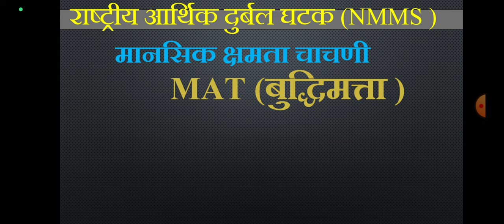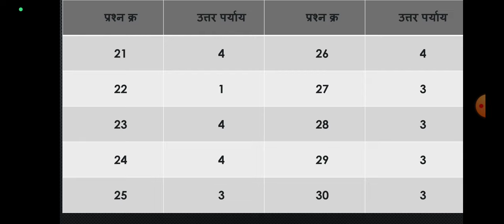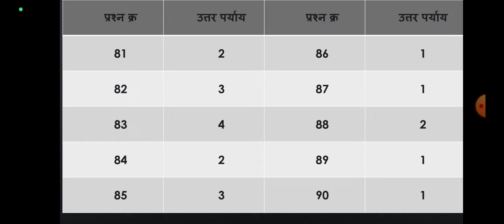NmmS परीक्षा मानसिक क्षमता चाचणी संभाव्य प्रश्न उत्तरे 24डिसेंबर 2023# Nmms Answer Key today Exam